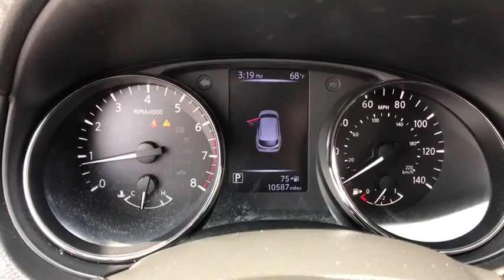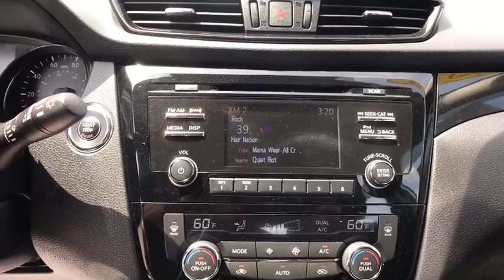2017 Nissan Rogue Sport Bristol TN, Bristol VA, Johnson City, Abington, Kingsport, TN 2U05048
Brilliant Silver U 2017 Nissan Rogue Sport available in Bristol, Tennessee at TriCities Nissan. Servicing the Bristol VA, Johnson City, Abington, Kingsport, TN area.

TriCities Nissan
3602 Bristol Hwy

Sharp and ready to hit the road, this 2017 Nissan Rogue Sport SV has all kinds of cool perks to make her the best ride for you! She comes with roof racks, power locks and windows, power seats, Bluetooth connection, back-up camera, dual climate control A/C, alloy wheels, and more! A local trade-in with only one previous owner, she has a clean CARFAX and was regularly serviced. She's a certified Nissan, coming with a 100,000 mile or 7 year limited powertrain warranty, PLUS 2 years of complimentary oil changes and tire rotations.